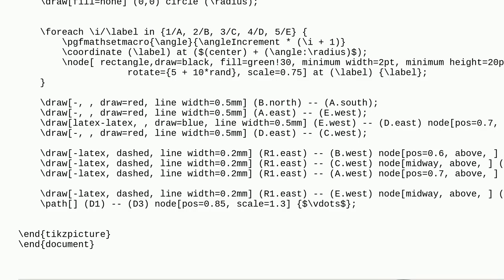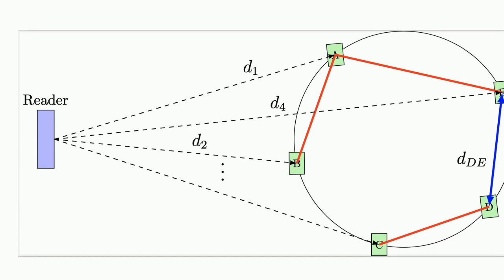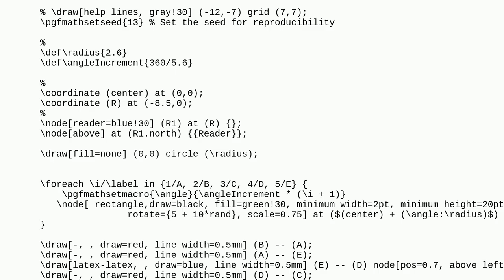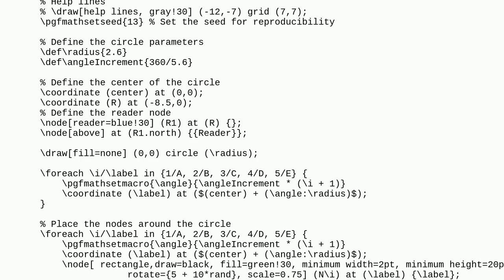Tex: How to control the start and end of arrows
How to control the start and end of arrows

A special thanks goes out to the awesome community

  tikz-pgf positioning